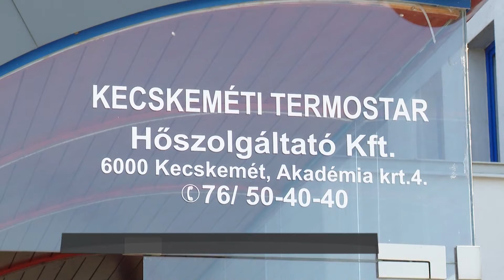Velünk zöldül Kecskemét! – Indulhat a távhőfejlesztés